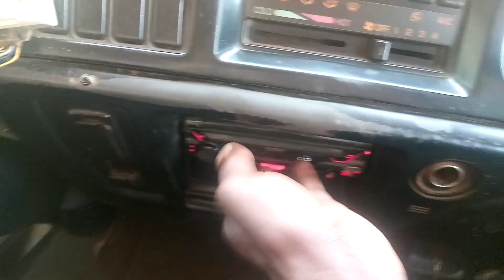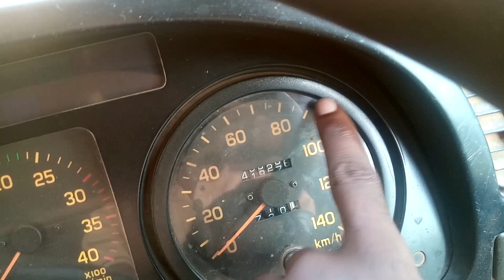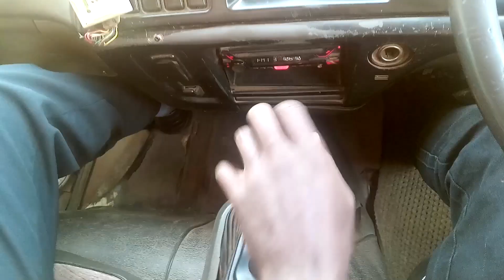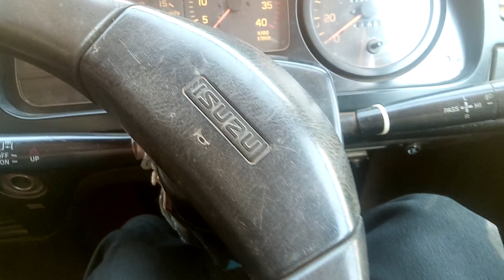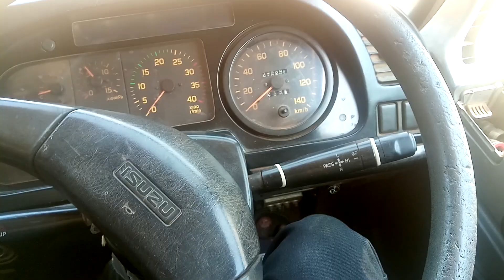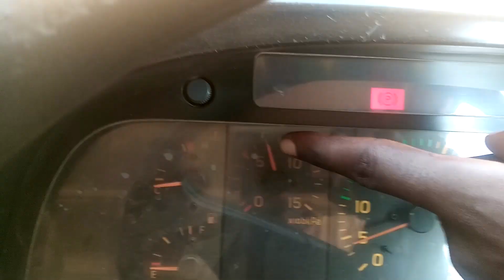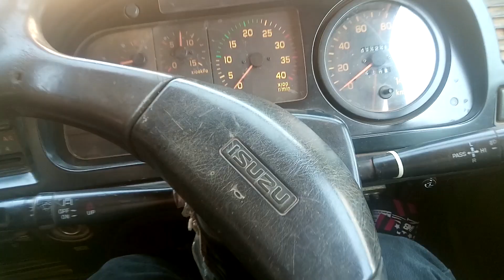DRIVE ISUZU FRR OLD MODEL LIKE THIS 6GEARS